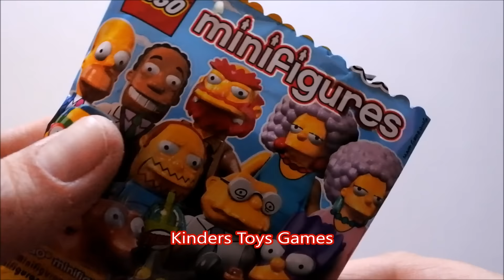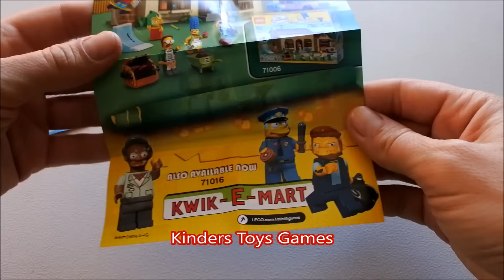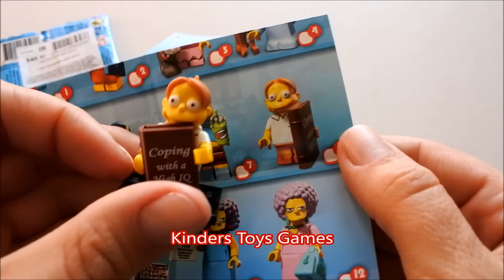ЧЕРЕПАХА Toshbaqa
Черепаха.
Распаковка))) Сюрприз вас ждёт! Коллекция пополняется!
Приглашаем присоединиться к группе!
На канале много роликов с распаковкой подарочных наборов.
В видео распаковываются коллекции сюрпризов: Киндер Сюрприз, kinder surprise open, offen Kinder Überraschung